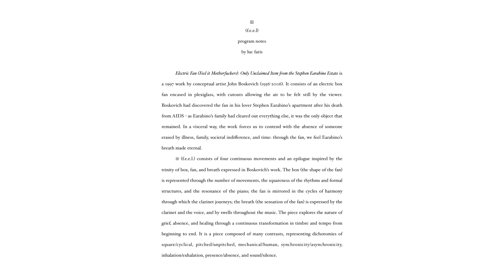⊞ (2023) - Luc Faris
(f.e.e.l)

Clarinet: Nishant Amatya
Percussion: Ethan Page
Piano: Ruby Koep
Voice: Olivia Jackson

Performed on February 5, 2023 as part of the concert "Cyclical Natures", presented with Julian Glover and Brendan Wong.

Apologies for the out-of-focus video!! Sometimes things don't go as planned :/